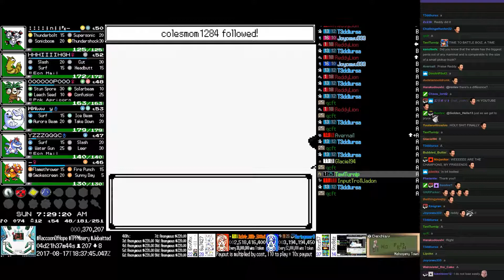Twitch Plays Pokémon Pyrite - Hour 117 to 118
Twitch Plays Pokémon Pyrite run. Day 4, hour 22.